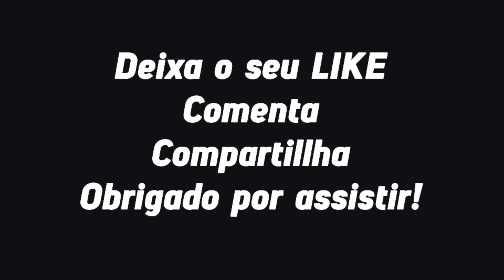AFRICANO GENÉTICA INCRÍVEL SHAPE FIBRADO 😱🇿🇦 ‹ Elie Champion ›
📦Growth Supplements
☑️ Use o Cupom: SNAP

Elie Champion: @Elie_Champion

Somos uma equipe dedicada de editores e produtora de vídeos. Fazemos vídeos de evoluções, treinamentos e inspirações para a vida inteira.

Elie Champion atleta da África, com o  mínimo de recursos e sem apoio de nada  conquistou um shape incrível, altamente competitivo.

Altura: 1,85m
Peso: 108KG

🔊Músicas

🎧Música da Intro:

🎶Música do Vídeo:

1- "EXTINCTION" by Jaidan Van Diepen • World's Most Powerful Music

2-  HONOUR - Black Hydra [Epic Music - Powerful Heroic Orchestral Music]

3- Phantom Power Music - Never Surrender (Epic Powerful Dramatic)

🎵Música da Tela Final:

Wiz Khalifa - Work Hard Play Hard (Remix) ft. Lil Wayne & Young Jeezy (Explicit)